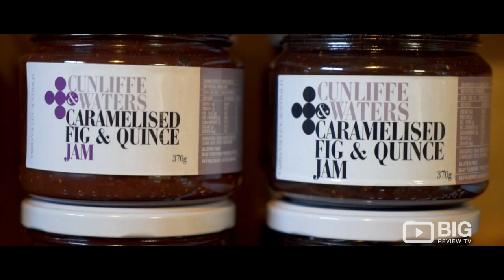Big Escapes S01E06 Rustic Retreats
Kings Beach Retreats offer three unique, architect designed wilderness retreats, each set in private surrounds with magnificent ocean and coastal views. The Main House is perfect for large groups such as extended family or corporate groups. The smaller Sand and Sea retreats offer luxury accommodation for couples or small families.

Ocean Blue B&B is set in Stanwell Park’s beautiful parkland, which runs 600m down to the beach. Ocean Blue B&B is an ideal getaway spot for that well-earned relaxing weekend, mid-week getaway, or extended vacation.

Saladin Lodge offers a variety of accommodation, an exclusive events destination and unique conference facilities just an amble from the Yarra Valley, through the Black Spur, over the Mystic Mountains and into the Acheron Valley.  The Lodge is a short drive to Marysville and the snowfields of Lake Mountain.

Get back to nature and lose yourself! Welcome to Bill's Boathouse. Completely self-contained, the Boathouse offers a spacious fully functional kitchen for those who love to cook, a Webber barbecue for those who don’t like to cook, a fishing rod and tackle for those who want to catch what they cook, plus two huge outdoor couches for those waiting to be fed.

Welcome to the King's Beach Retreats, here on the Fleurieu Peninsula. Now, we're gonna head inside, have a look around at this beautiful accommodation and great location, and see what this place has to offer.

The King's Beach Retreats are a true escape on the Fleurieu Peninsula, and it's only 90 minutes from the city of Adelaide.

Ian: King's Beach Retreats is a beautiful wilderness hidden spot that most people don't know exists, and for it to be only an hour from Adelaide, is quite spectacular. So, it's really a wilderness retreat that is surprisingly accessible and very close to Victor Harbor, which is only 10 minutes away.

Andre: Now, the different types of retreats offer beautiful accommodation, scenic conservatories, and a true connection to nature with the sea and the beaches, trowels in the rugged landscape a step out of your door.

Rupert: As we make our way down this little rainforest tropical pathway, we're heading to Ocean Blue B&B today. Let's go say good day to Ian. Check it out.

Ian: It is absolutely an escape for people that maybe have busy lives, they don't want to spend hours in a car traveling from Sydney or from Canberra, but they do need a break and they wanna spend that time together. You have the beachcomber suite, which is the highest suite in the house. It has a master bedroom with a king-size bed, a spa bathroom, and then a sitting room so that you can retreat to and relax. Come down a couple of levels, you have the Sun piper's suite, which is on the ground floor of the house.

It's my home. It's a beautiful place to live, and I wanna continue sharing it with people for as many years as I possibly can.

Rupert: Well, the Beachcomber is my favorite room and the perfect place for your next little trip away out of the Sydney area. Come check out Ocean Blue B&B.

Joey: This historic property, lovingly restored by owner Kim after the Black Saturday fires tore through it, offer travelers who stay a relaxing escape in a peaceful, bush setting. Now, this has got to be one of the most beautiful regions of Victoria, here in the lovely Yarra Valley where there's a really strong sense of community here. Now, when you drive on into the Saladin lodge, you're gonna notice pretty much you can play your camera wherever you like and get a stunning photo.

Joey: Keep watching Big Review TV for future episodes of Big Escapes where we take you to our favorite places.